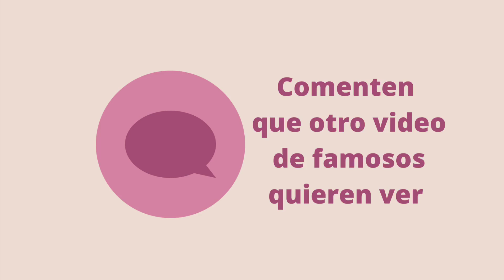Novelas Hechas Por Gala Montes